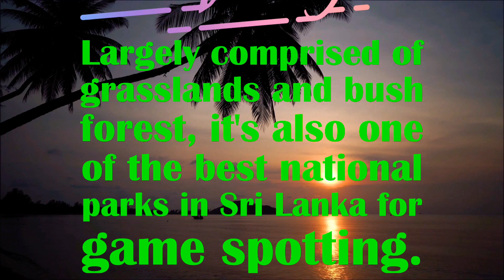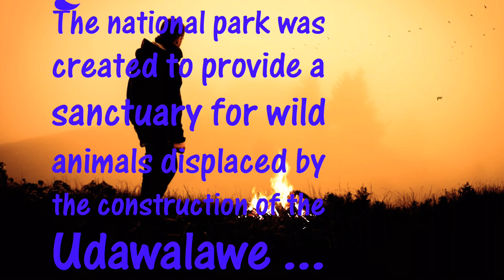UDAWALAWE NATIONAL PARK in srilanka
Highlights of udawalawe compared to other national parks
Just as the Sri Lanka’s first national park, the Yala National Park, Udawalawe lies towards the southern portion of the island. Due to the dry conditions of the region, Udawalawe presents a vividly different environment when compared with the lush scenic conditions of the highly populated western region and the picturesque central region of the country. These different environmental conditions provide a driving factor for the increased popularity that Udawalawe enjoys.
Sri Lankan elephants at Udawalawe can be even seen during the afternoon and the high probability of experiencing the glorious creature in its natural habitat is one of the most attractive features of the park. Multiple elephants or even herds of elephants can be spotted at Udawalawe occasionally. The chances of witnessing a herd of Sri Lankan elephants is extremely high near rivers and the reservoir of Udawalawe. The dry season of the region is the ideal time in the year to visit Udawalawe and this particular season usually occurs between the months of May and September.
Moreover, the journey from Colombo or other major cities in the Western Province of Sri Lanka long but not too tiresome. Furthermore, the surrounding areas of Udawalawe is filled to the brim with other illustrious attractions and tourist destinations. For example, the Wavulpane Limestone caves, the hot wells, as well as the Elephant Transit Home are all present in the vicinity of the Udawalawe National Park. These factors contribute to the enhancement of the overall brilliance and significance of Udawalawe as one of the premier tourist destinations of Sri Lanka.